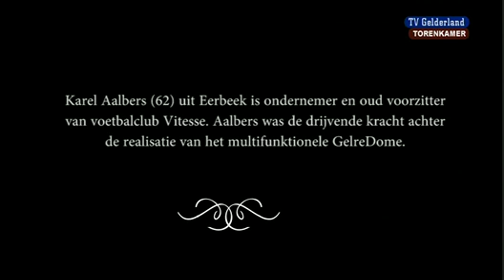De Torenkamer 13 oktober 2011